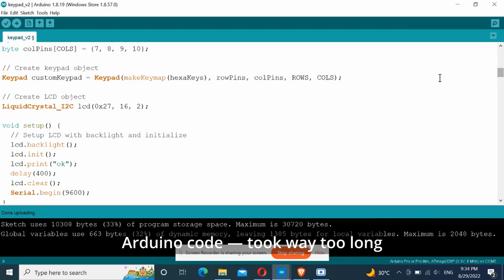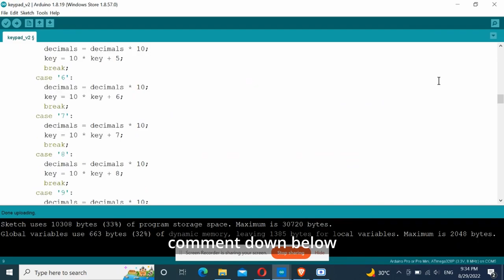Custom Mechanical Switch Calculator — from scratch!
Huge improvement from the last, should I say?

The arduino keeps resetting connected to the boost converter, I guess there's voltage drop at intervals(which turns the board off). As I bought the  3.3v 8mhz version of the Pro Mini, it will run fine on a 1s lipo anyway.

Parts list:
1. cherry breakout board   * 17
2. gateron yellow mechanical switches  * 17
3. numberpad keycaps
4. 5mm walnut board
5. lcd 1602 with l2C backpack
6. DIP switch  * 1
7. small lipo battery
8. lipo battery charger / boost converter
9. jumper wires
10.Arduino pro mini 3.3v

Tools:
1. soldering iron
2. bench vise
3. wire stripper
4. Japanese pull saw
5. sandpaper
6. rasps or files
7. hand drill
8. circular saw